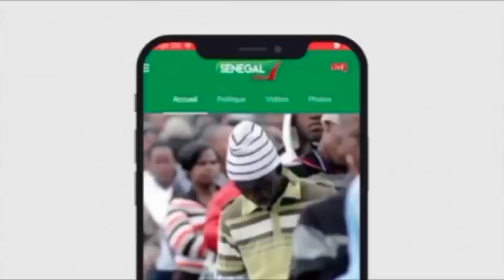Revue de presse rfm du vendredi 25 septembre 2020 par Mamadou Mouhamed Ndiaye